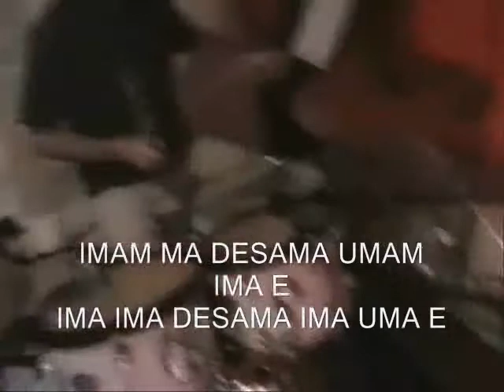BOMAYE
Title BOMAYE by Voices Of Nature is on the album Exotika, released on IDM Music. Created, recorded and produced by Andrej Kljakovic in 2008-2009 in Greece, UK and Croatia.
Music & lyrics by Andrej Kljakovic